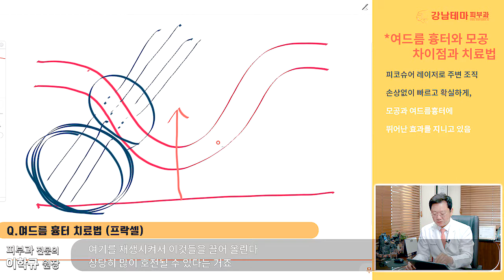여드름흉터 치료 프락셀시술 강남테마피부과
여드름흉터 치료법 프락셀레이저 프락셀이란 어떤 것인지 강남테마피부과에서 알려드립니다.